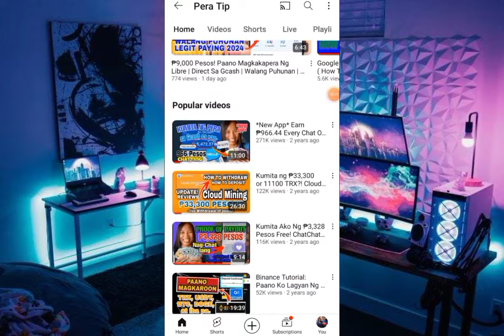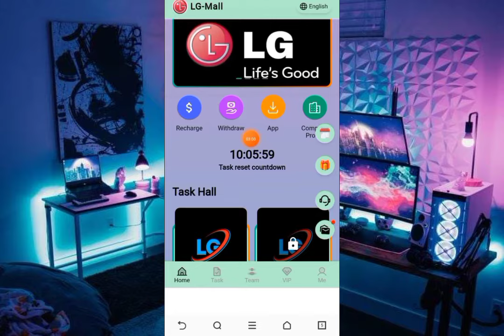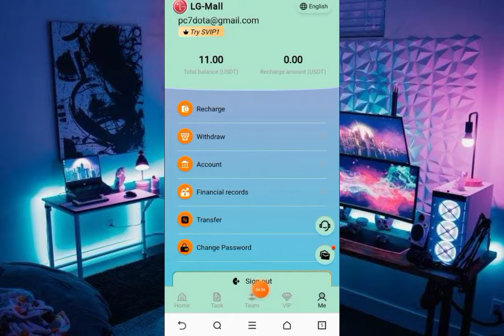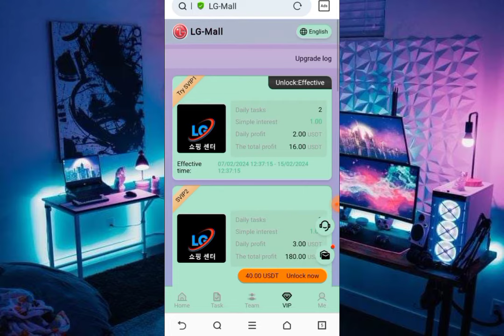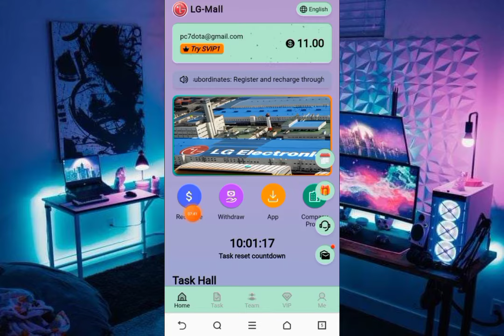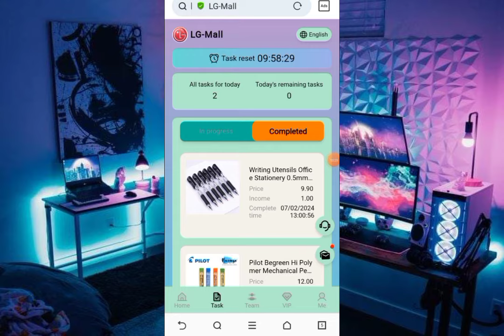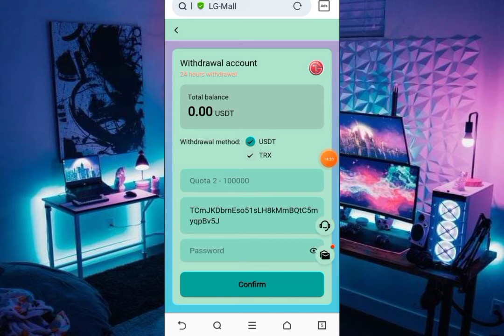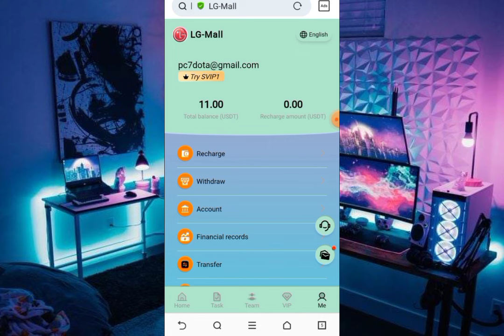Free $10 Sign-up Bonus | Cashout Araw Araw ₱50 Pesos ( $1 ) Paano Kumita Ng Pera Gamit Ang Cellphone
PAANO KUMITA NG PERA ONLINE GAMIT LANG ANG CELLPHONE NA MAY INTERNET WIFI OR DATA CONNECTION. KUMITA NG PERA KAHIT NASA LOOB LANG NG BAHAY.

⚠️THIS PLATFORM IS NO LONGER AVAILABLE NOT PAYING ANYMORE BE AWARE NOT TO INVEST⚠️

HELPFUL TUTORIALS

Related Tagged

bitcoin halving news
bitrue legit
bitrue trading platform
bitrue Tagalog tutorial
tirlu reviews
tirlu legit
tirlu proof payout
listen music earn money
scratch and earn
puzzle block
brick game app
x world app
x world legit
x world proof payout
x world how to earn
drag earn money
tap and earn
tap tap earn money
solve math
basic math
earn money solving math
bitcoin investment
usdt investment
cryptocurrency
lovelyplants app
lovely plants proof of payout
lovelyplants
digiwards
easycash
coinsph wallet
new tokens
trx mining
usdt mining
free gcash
free bitcoin
cryptocurrency
how to make money online
free airdrop
Bitcoin faucets
coinsph tutorial
binance Tutorial
gcash money
investment websites
how to trade
forex trading
cryptocurrency trading
bitcoin today
cryptocurrency news
earning apps today